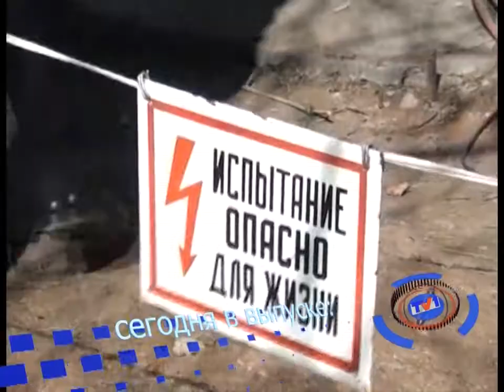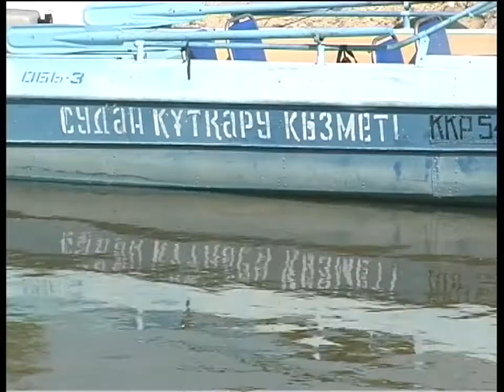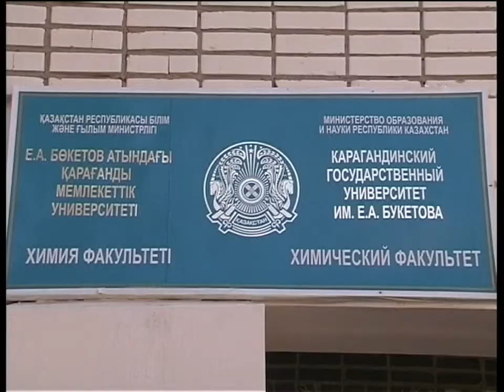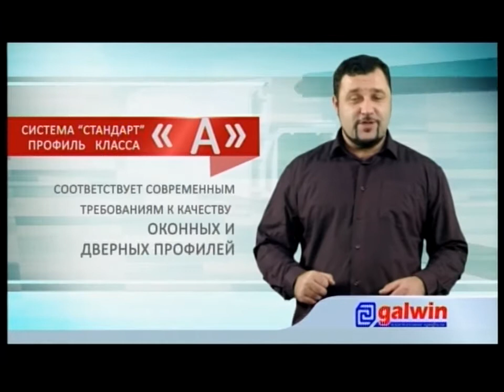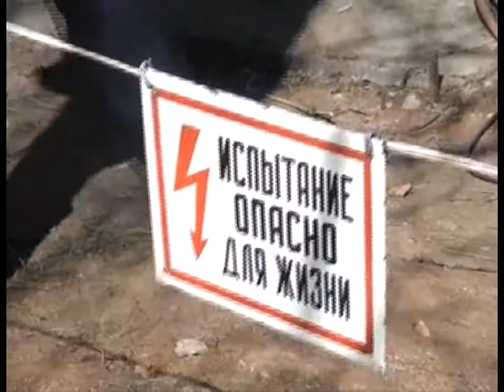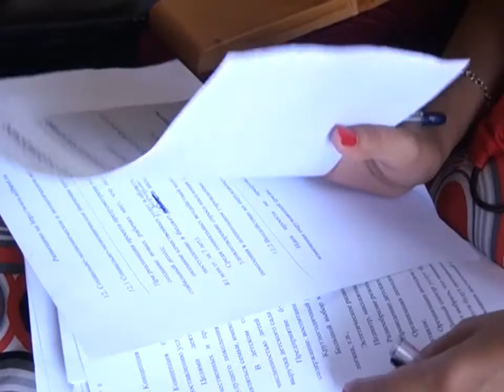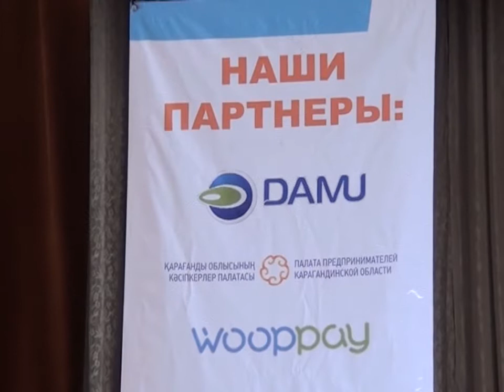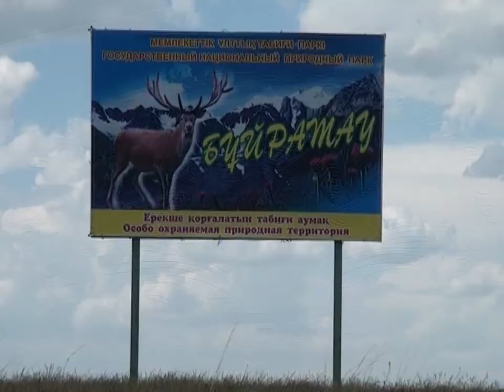Новости канала Первый Карагандинский - 01/07/2014